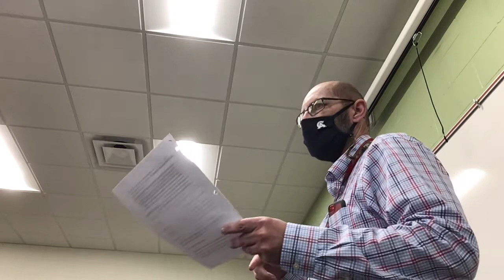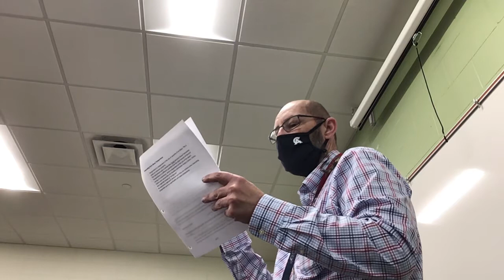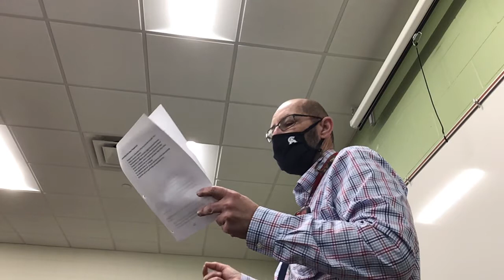January 26, 2021